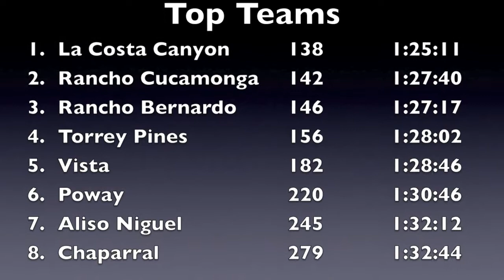2011 Mt Carmel Invitational D1 Soph Girls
The 2011 Mt.Carmel/Movin Shoes XC Invite was held at Morley Field on Saturday Sept 17.